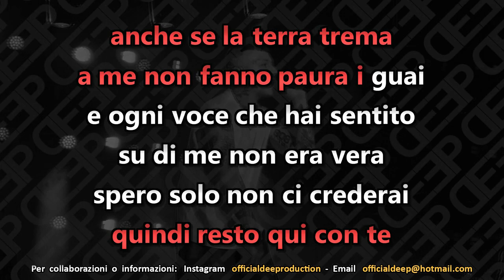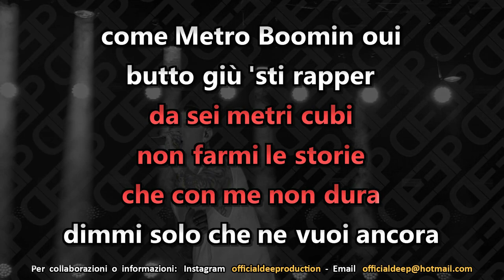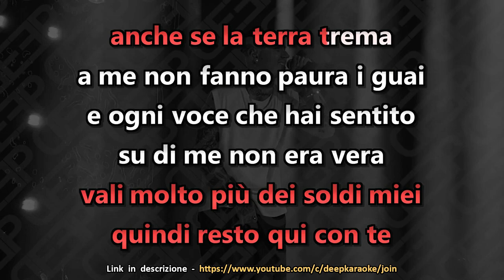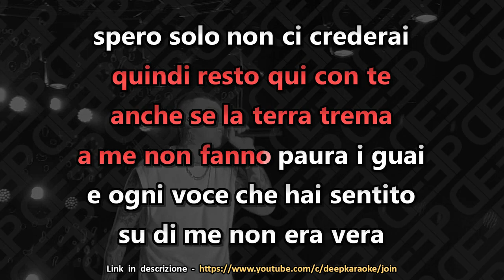Lazza: USCITO DI GALERA (Karaoke - Instrumental)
Artisti: Lazza
Brano: Uscito di galera